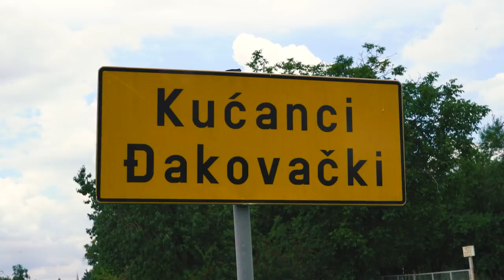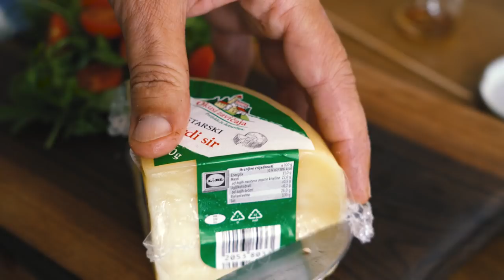Jedi domaće, podrži domaće: David Skoko kuha kod lokalnih dobavljača - Gospodarstvo Sesar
Iako je chef David Skoko poznat po ribi, prvo jelo koje je napravio za poznati svjetski gastronomski portal bila je svinjetina, a nema do naših domaćih svinjica.

U našoj potrazi za najboljim domaćim namirnicama put nas je doveo i do Slavonije, poznate po slasnim suhomesnatim proizvodima bez kojih ne može proći ni jedno druženje u ovim krajevima. Na svojem gospodarstvu Vladimir Sesar ispričao nam je sve o uzgoju svinja i životu u prekrasnoj Slavoniji.

''Znam da u ovim krajevima to i nije baš popularno, ali ja volim krto meso više nego masno. Moram paziti na liniju'', dodao je David Skoko. Naš domaćin ustupio mu je svoju kuhinju, a poznati chef bacio se na posao.

Odlučio je spremiti prigodne ražnjiće od lungića nalik na dukate, ali u mediteranskom bilju, uz glazirane šampinjone i finu salatu od matovilca i cherry rajčica.

RECEPT - Ražnjići od lungića s glaziranim šampinjona i salatom od matovilca i cherry rajčica

Sastojci:
800g lungić
500g gljive
250g rukola
250g domaći zreli tvrdi sir
200g cherry rajčice
svježa kadulja
svježi timijan
svježi ružmarin
sol
papar
200 ml soja umaka
50 ml meda

Priprema:
1. Narežite lungić na ploškice i stavite po tri na svaki ražnjić te ih začinite solju, paprom i uljem.

2. Gljive očistite i prerežite napola.

3. Dobro zagrijte gril tavu i malo dublju tavu za gljive. U tavu za gljive stavite malo ulja pa gljive koje posolite i popaprite. Kada gljive malo omekšaju, prelijte ih soja umakom i medom. Pomiješajte ih povremeno i dinstajte dok ne ispari tekućina i gljive postanu glazirane, sjajne.

4. Na gril tavu stavite ražnjiće, a na njih natrgani ružmarin, sitno narezanu kadulju i grančice timijana. Pecite tri minute s jedne strane i isto toliko s druge.

5. Pripremite salatu od matovilca i cherry rajčica narezanih napola, začinite je uljem i octom i na nju stavite sastrugani tvrdi domaći sir.

6. Servirajte meso i gljive te salatu sa strane i sve pokapajte preostalim umakom od gljiva. Dobar tek!